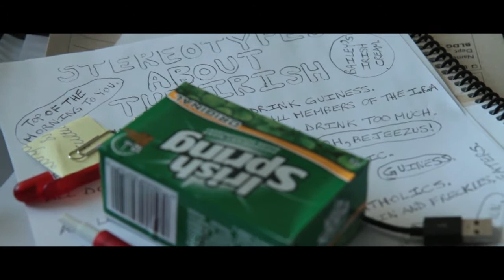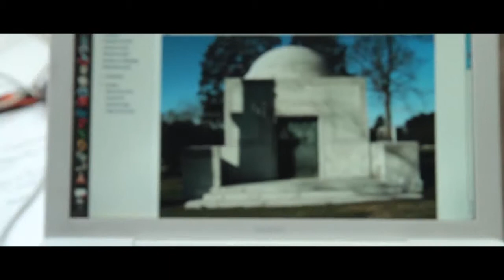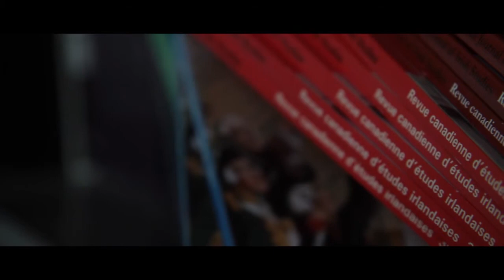Offscreen - Interview with Dr. Ruth Barton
Interview with Dr. Ruth Barton, visiting professor of Irish Studies at Concordia University, Montreal 2012.

Interview conducted by David Hanley on December 6th, 2012. Video by Mattias Graham.